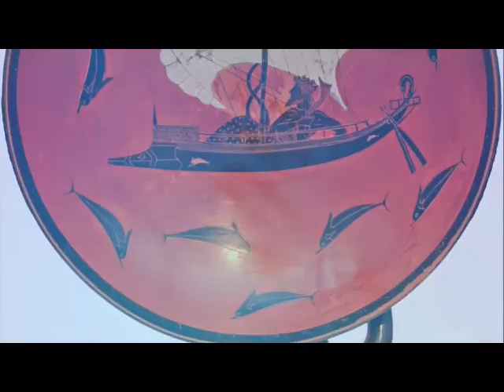Diving With Dozens of Dolphins - Sataya (Dolphin Reef), Red Sea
Feel very lucky to have fallen into this video footage. Clear water, good light, shallow water, white sand reflective bottom ... oh, and a few dozen willing spinner dolphins on the move. Usually, a boat would drop the divers on the pod and they would just swim off into the distance out of visibility in short order. For whatever reason, curiosity they let me tag along for a while, likely related to the dive scooter I was free diving on. Martin Stepanek suggested swimming on your back fast beneath the surface might bring them in. He said to try to impress or otherwise stimulate their curiosity. Martin said to avoid trying to impress them with normal free diving skills, breathholding as they will see what lame pollywogs we really are and dash off. So, I would motor along inverted and generally they allowed me to keep up or actually waited for me several times. They even circled back a couple of times. Accommodating cetaceans! They even had several young, calves with them but the moms and dads were ok with me swimming with and through the school. I understand they forage in the pelagic reaches around Sha'ab Sataya, then rest and play over the sands encompassed by the reef. More about the Long-Nosed Spinner Dolphin (Stenella longirostris), below.* Fun stuff, checkout the video and you can see what I mean ...